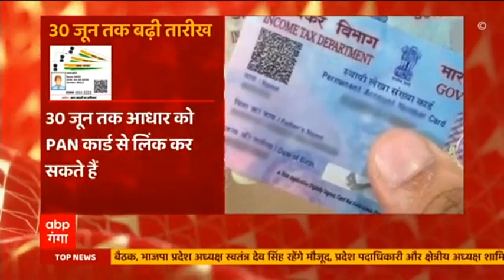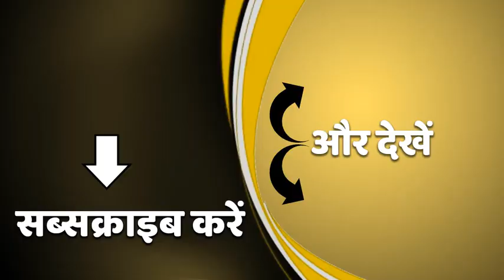Pan Card से Aadhaar को लिंक करने की तारीख 30 जून तक बढ़ी | Ganga Savera | ABP Ganga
पैन से आधार कार्ड को लिंक करने की तारीख 30 जून तक बढ़ा दी गई है। ये फैसला सरकार ने कोरोना महामारी के चलते लिया है। कई लोगों ने वेबसाइट क्रैश होने की शिकायत की थी। इसलिए सरकार ने ये कदम उठाया। जानिए अपडेट।